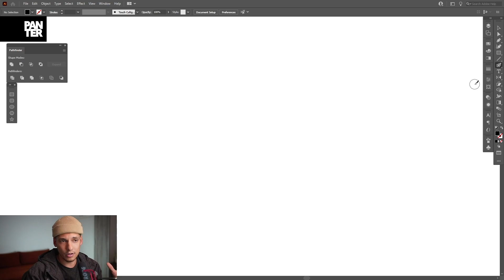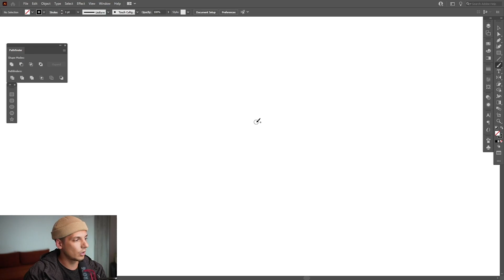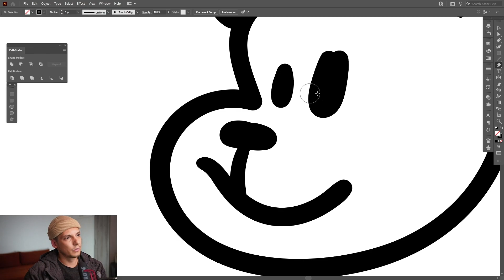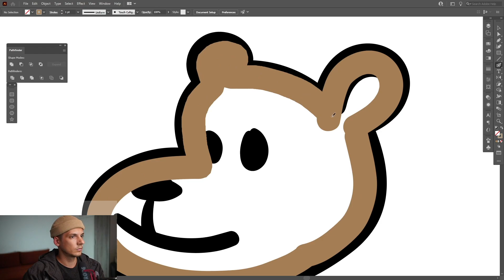Blob Brush Tool VS. Paintbrush Tool | Illustrator Tutorial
This might be some of the hidden unused tools by many beginners and here you can find some guidance on how to use the blob brush, what is it for and what are the main differences between Blob brush tool and Paintbrush tool.